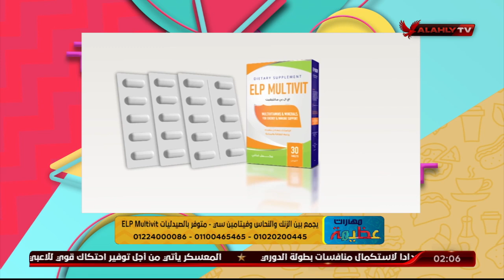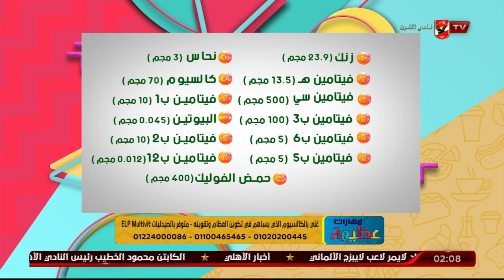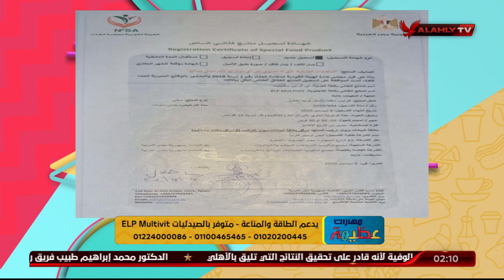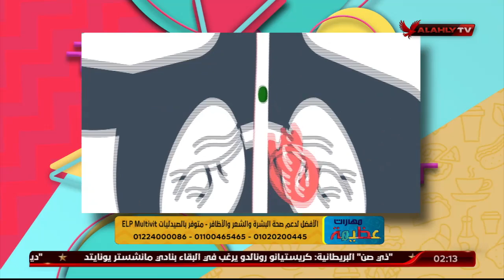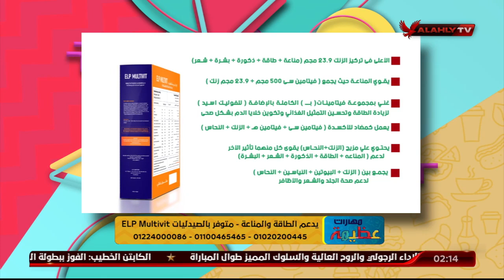المكمل ELP Multivit غني بالفيتامينات اللازمة لتحسين عملية التمثيل الغذائي مع د. دينا أبو السعود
المكمل الغذائي ELP Multivit غني بالفيتامينات والمعادن اللازمة لتحسين عملية التمثيل الغذائي مع د. دينا أبو السعود